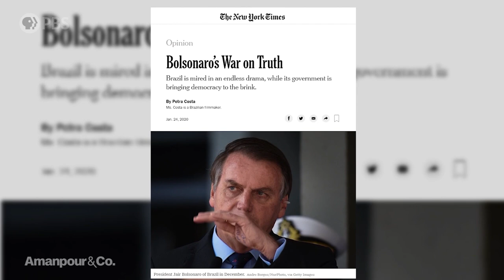Petra Costa on How Fake News Affected the 2018 Brazilian General Election | Amanpour and Company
Petra Costa’s latest film "The Edge of Democracy" is nominated for Best Documentary at the Oscars. It’s an intimate look at the rise and fall of former Brazilian presidents Luiz Inácio Lula da Silva and Dilma Rousseff. The current president, Jair Bolsonaro, is also featured, and he has already called Costa’s hard-hitting film "a work of fiction”. Costa joins Hari Sreenivasan to discuss the dangers to democracy in her home country.